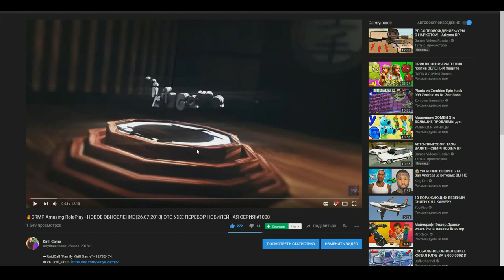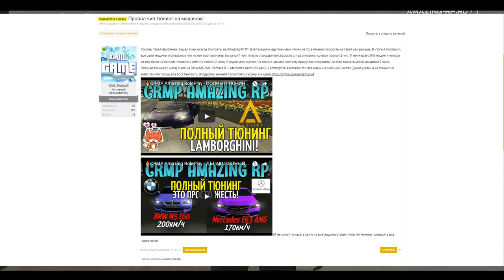🔥CRMP Amazing RolePlay - ПРОПАЛ ЧИП ТЮНИНГ НА ВСЕХ МАШИНАХ | ВЕРНИТЕ ВСЕ КАК БЫЛО!#1001